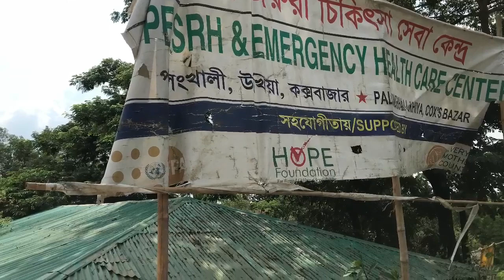MedGlobal clinic Cox’s Bazar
Rohingya refugees who have fled Myanmar. Photos of patients used with permission. Nahko and Medicine for the People